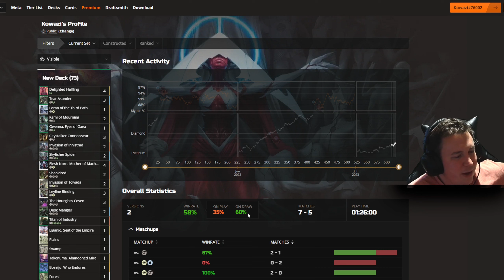EVEN MORE ANTI-RING TECH! | Abzan ETB | Alchemy LOTR | MTGA Ladder | Magic The Gathering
One of the most fun ones for a long time... the last game is super long!

Deck
4 Delighted Halfling (LTR) 158
1 Plains (UST) 212
1 Gwenna, Eyes of Gaea (BRO) 185
1 Loran of the Third Path (BRO) 12
1 Swamp (THB) 252
3 Citystalker Connoisseur (Y22) 27
1 Forest (UNF) 244
2 Kami of Mourning (Y22) 14
2 Invasion of Innistrad (MOM) 115
2 Sheoldred (MOM) 125
2 Invasion of Tolvada (MOM) 241
2 Skyfisher Spider (BRO) 221
3 Leyline Binding (DMU) 24
3 The Hourglass Coven (HBG) 45
2 Dusk Mangler (SNC) 77
1 Titan of Industry (SNC) 159
4 Elesh Norn, Mother of Machines (ONE) 10
2 Raffine's Tower (SNC) 254
2 Jetmir's Garden (SNC) 250
3 Ziatora's Proving Ground (SNC) 261
2 Spara's Headquarters (SNC) 257
2 Plaza of Heroes (DMU) 252
4 Forsaken Crossroads (Y22) 63
1 Eiganjo, Seat of the Empire (NEO) 268
1 Takenuma, Abandoned Mire (NEO) 278
1 Boseiju, Who Endures (NEO) 266
2 Deathcap Glade (VOW) 261
2 Shattered Sanctum (VOW) 264
3 Tear Asunder (DMU) 183

0:00 - Intro
06:16 - Let the ETB fly!
01:12:55 - Stats!